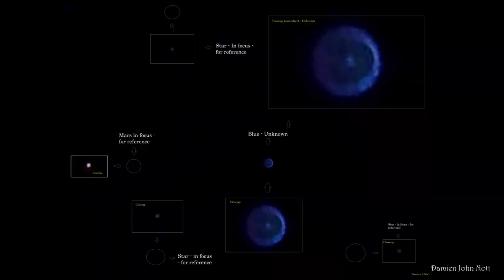Damien John Nott Ufo Footage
This shows my footage as well as a brief interview with Mike Williams a Fortean researcher from Australia.